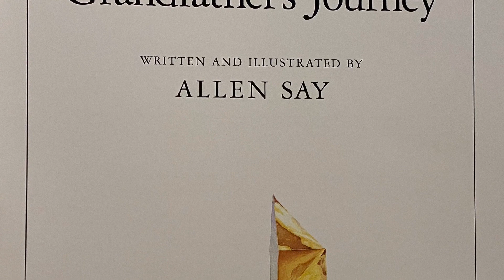Grandfather's Journey - Read About US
Join us as Antonio Shyu reads Grandfather's Journey!

IMPORTANT NOTE
KindOne does not own the rights to any of the stories read for the Read About US program. Fair Use Act - 17 U.S.C. & 107, Notwithstanding the provisions of sections 106 and 106A, the fair use of a copyrighted work, including such use by reproduction in copies or phonorecords or by any other means specified by that section, for purposes such as criticism, comment, news reporting, teaching (including multiple copies for classroom use), scholarship, or research, is not an infringement of copyright. All material is owned by the creators (authors, illustrators, publishers) displayed or mentioned in these videos. Reading these stories was done under the Fair Use of a copyrighted work for entertainment and education.